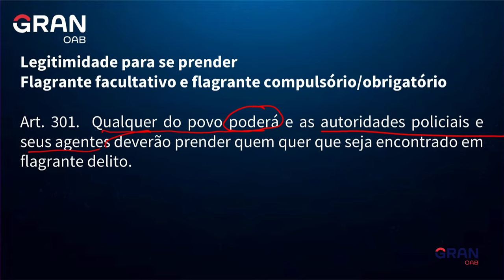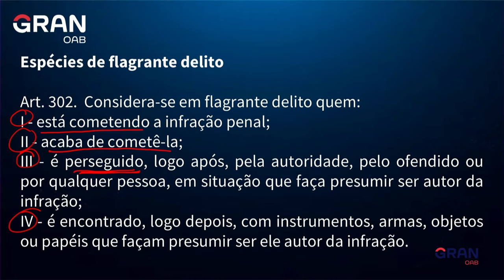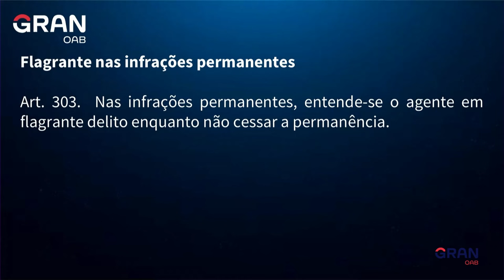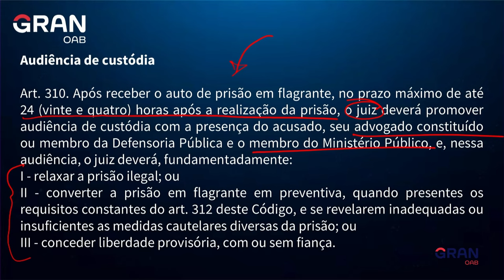OAB Express: Dicas sobre Prisão em Flagrante para a 1ª fase do Exame da OAB!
Neste vídeo, a professora Lorena Ocampos trará dicas para você entender e acertar questões sobre a Prisão em Flagrante para a 1ª fase do Exame da OAB.